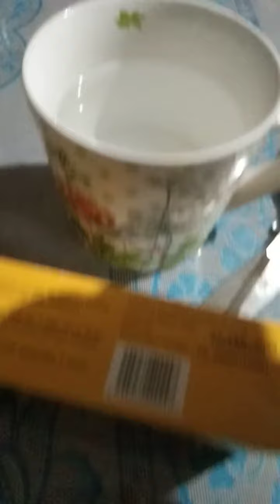HOW TO MIX AND PREPARE TOCOMA